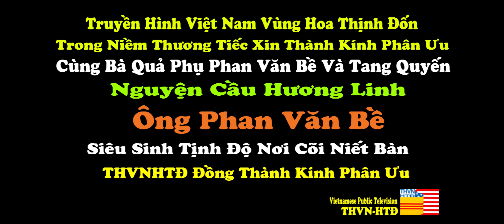Phân Ưu Phan Văn Bề Phật Giáo Hòa Hào 1946-2023 - THVNHTĐ